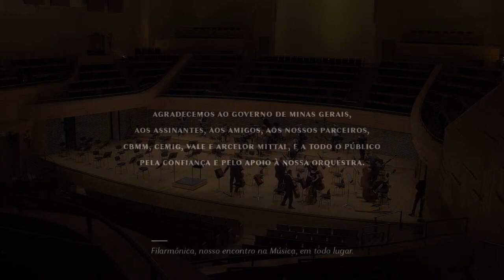Maratona Beethoven | Transmissão do dia 22 de outubro | Séries Allegro e Vivace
A Maratona Beethoven é uma realização da Orquestra Filarmônica de Minas Gerais durante o segundo semestre de 2020.

Os concertos acontecem na Sala Minas Gerais e são transmitidos ao vivo por aqui.

Nossa programação educacional tem o apoio do programa Amigos da Filarmônica.

Bom concerto a todos!

Programa de concerto do dia 22 de outubro:

BEETHOVEN | As criaturas de Prometeu, op. 43 (excertos) [48 min]

BEETHOVEN | Sinfonia nº 1 em Dó maior, op. 21 [26 min]

— Adagio molto – Allegro con brio
— Andante cantabile con moto
— Menuetto: Allegro molto e vivace
— Finale: Adagio – Allegro molto e vivace

Filarmônica, nosso encontro na Música, em todo lugar.